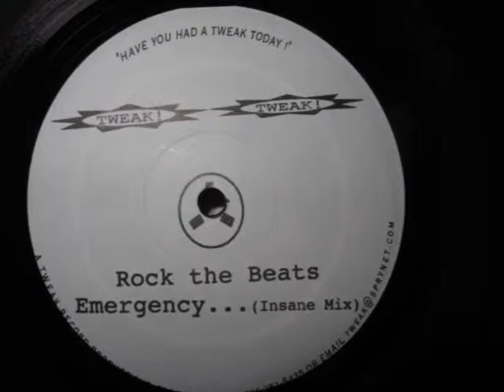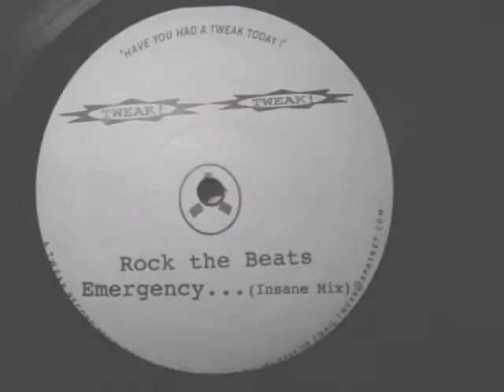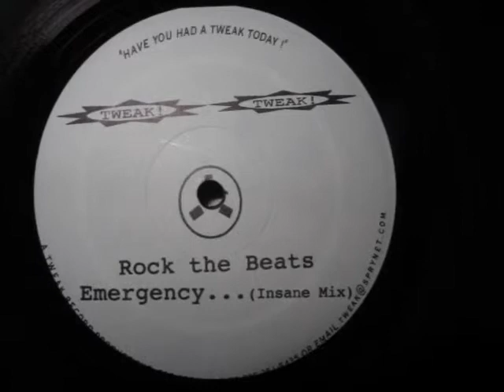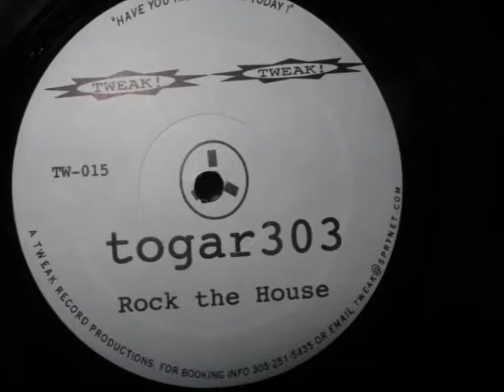Togar 303- Rock the Beats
From Togar 303- Rock the House, classic Tweak! Records label 1997